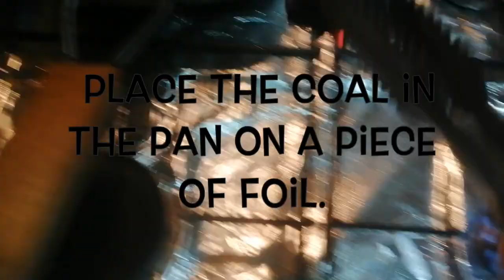How To Make Yummilicious Homemade Smoked Chicken Tikka On Stove (No Oven)- Maha Cooks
If you are one of those who thinki you need a fancy oven or BBQ grill to make Yummilicious homemade Chicken Tikka? Think Again. Today, i am going to show you how you can make a TASTY Smoked Tikka on just a regular stove that will make your family and friends keep wanting more.

Chicken Tikka is SO delicious and flavorful! Chicken tikka is traditionally made with bone in thighs or chicken legs and marinated with spiced yogurt mixture.You can give a smoky flavour using a coal to your chicken tikka.